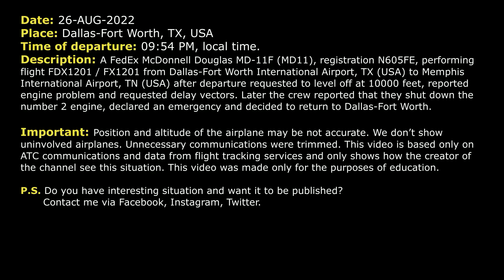Engine FLAME-OUT. FedEx MD-11 declared emergency due to engine failure. Dallas Fort-Worth Real ATC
THIS VIDEO IS A RECONSTRUCTION OF THE FOLLOWING SITUATION IN FLIGHT:

26-AUG-2022. A FedEx McDonnell Douglas MD-11F (MD11), registration N605FE, performing flight FDX1201 / FX1201 from Dallas-Fort Worth International Airport, TX (USA) to Memphis International Airport, TN (USA) after departure requested to level off at 10000 feet, reported engine problem and requested delay vectors. Later the crew reported that they shut down the number 2 engine, declared an emergency and decided to return to Dallas-Fort Worth.

FDX1201: Regional Departure, FedEx 1201 Heavy, with you, passing 2300 climbing 10000 via.
DEPARTURE: FedEx 1201 Heavy, Departure, radar contact.
DEPARTURE: FedEx 1201 Heavy, turn left direct to HANUH, maintain 10000.
FDX1201: Left direct HANUH, 10000 and…
FDX1201: Roger.
DEPARTURE: FedEx 1201 Heavy, climb and maintain 17000.
FDX1201: FedEx 1201, we’d like to stay at 10000. We’ve got a little problem here we need to work.
DEPARTURE: FedEx 1201 Heavy, maintain 10000.
FDX1201: Maintain 10000, FedEx 1201.
DEPARTURE: FedEx 1201 Heavy, just let me know if you need any assistance.
FDX1201: Yeah, we’ll let you know, thanks.
DEPARTURE: FedEx 1201 Heavy, I just need to know, you’re about to exit my airspace. Are you gonna continue on the flight plan?
FDX1201: We’d like to stay in your airspace. We’ll… We had a number 2 engine engine that's rolled back so…
AAL1406: American 1406, we’re climbing 2000 for 10000.
DEPARTURE: FedEx 1201 Heavy, roger, turn left heading 020, maintain 10000.
FDX1201: 020 heading, 10000, FedEx 1201 Heavy.
DEPARTURE: FedEx 1201 Heavy, do you need vectors immediately back to the airport or do you need to hold, hold and burn some gas?
FDX1201: We will not need to dump gas. We don’t need to burn gas. We're just gonna have to run some checklists before we come back. So you can put us somewhere out of the way for now.
DEPARTURE: Okay, just give me an estimate how long you think you need.
FDX1201: Probably 5-10 minutes and then we’ll be ready to come back.
DEPARTURE: Okay, you’re good where you are, FedEx 1201 Heavy, just expect vectors. I’ll just box you around out there to the east. As soon as you can let me know the exact nature of the issue so I can pass it on to the Tower.
FDX1201: Okay, we had the number 2 engine flamed out and it will not restart. So we're just basically engine out at this point.
DEPARTURE: Okay, roger that.
FDX1201: And we have 5 souls on board.
DEPARTURE: Okay, and can you give me an estimate on the gas?
FDX1201: We have about 2.5 hours of gas.
DEPARTURE: Thank you, sir.
DEPARTURE: FedEx 1201 Heavy, turn left heading 270.
FDX1201: Left heading 270, FedEx 1201 Heavy.
FDX1201: And Fort-Worth, FedEx 1201 Heavy.
DEPARTURE: Yes, ma’am, go ahead.

HOW I DO VIDEOS:
1) I monitor media, airspace, looking for any non-standard, emergency and interesting situation.
2) I find communications of ATC unit for the period of time I need.
3) I take only phrases between air traffic controller and selected flight.
4) I find a flight path of selected aircraft.
5) I make an animation (early couple of videos don’t have animation) of flight path and aircraft, where the aircraft goes on his route.
6) When I edit video I put phrases of communications to specific points in video (in tandem with animation).
7) Together with my comments (voice and text) I edit and make a reconstruction of emergency, non-standard and interesting situation in flight.